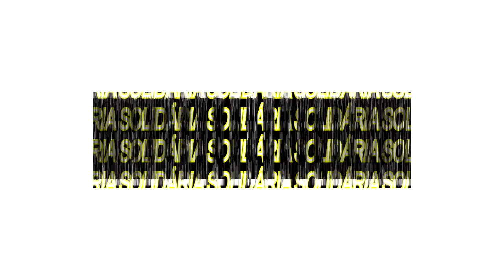1ª CÃORRIDA SOLIDÁRIA -ARTUR NOGUEIRA